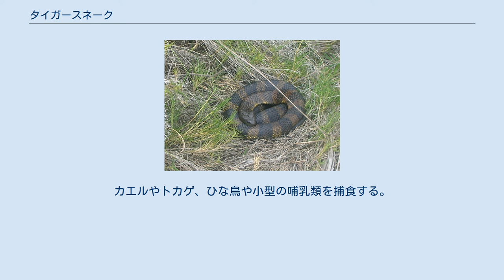タイガースネーク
タイガースネーク（学名：Notochis scutatus）は、コブラ科タイガースネーク属に分類されるヘビ。
日本における特定動物。
有毒。
 オーストラリア（クイーンズランド州海岸からブンナ山脈、タスマニア州、ニューサウスウェールズ州のマリー川地方、ビクトリア州、南オーストラリア州南東部、カンガルー島） 全長は100-180cmで、最大210cmにも達する。
深緑のような灰褐色の地色に淡黄色の帯があり、虎の模様に似ている。
 また、タスマニアのタイガースネークは本土のものと比べて模様が異なっており、最近までは別の種類の蛇だと思われていた。
 本種の持つ毒の人に対する致死量は0.6mgだが、タイガースネークは一咬みで26.2mgを注入する。
この毒には出血毒と神経毒が両方含まれていて、咬まれた人の毒を吸い出す行為さえ危険とされる（但し、毒蛇に噛まれた傷から毒を吸い出す行為自体が危険な行為である。また、毒は元々たんぱく質なので飲み込む分には害はない）。
追い詰めたり攻撃しなければ人間に対して攻撃することは殆どないが、咬まれた場合の致死率は未治療なら40〜60％と極めて高く、2-3時間で死に至る事もある。
 危険な毒蛇が多く生息しているオーストラリアでは危険な毒蛇の順位付けが行われているが、タイガースネークはその第一位となっている。
 朽ちた倒木の中などに潜み、普段は昼間に活動するが、暑い夏の夜にも活動する場合がある。
カエルやトカゲ、ひな鳥や小型の哺乳類を捕食する。